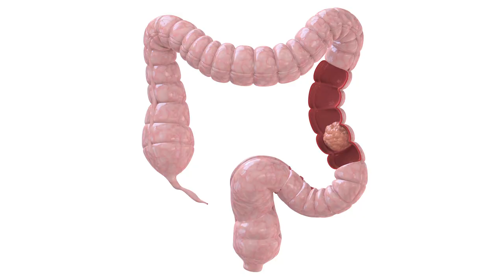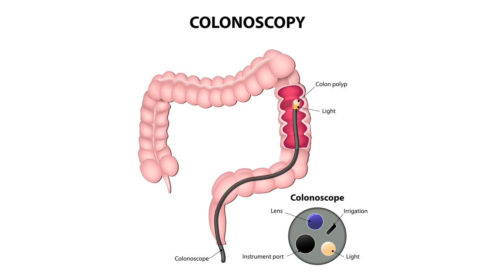Why No One Should Be Afraid of a Colonoscopy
Colon cancer is one of the most preventable of all cancers because screening with colonoscopy does such a good job of finding pre-cancerous polyps and those early tumors that still aren’t symptomatic. At its early stages, colon cancer can be treated more effectively. In this video, Stanford’s expert team of gastroenterologists and surgeons explain why no one should hesitate to have a first colonoscopy, right on time.